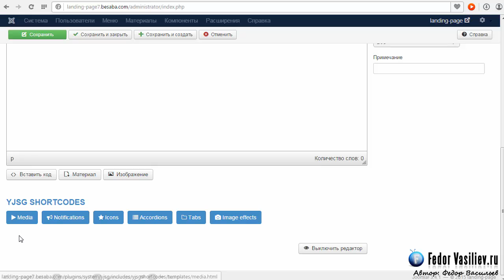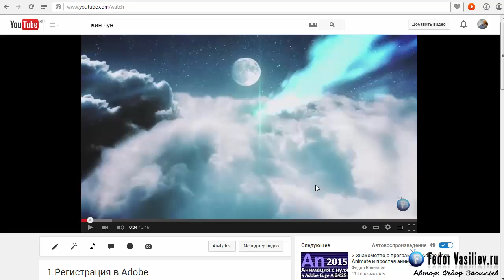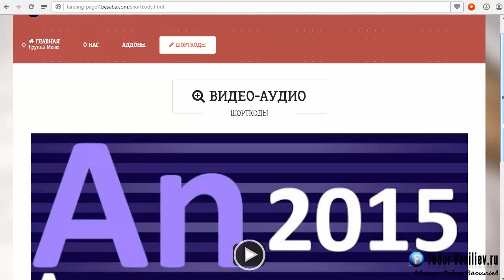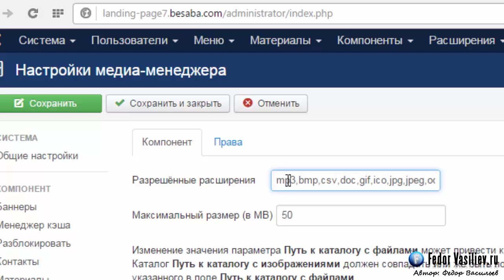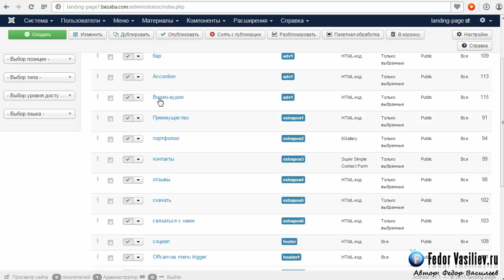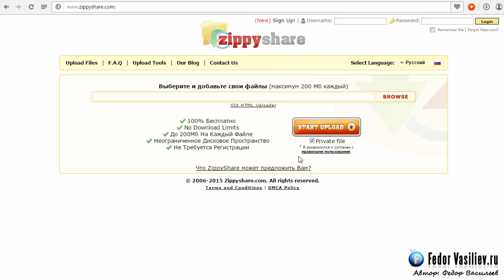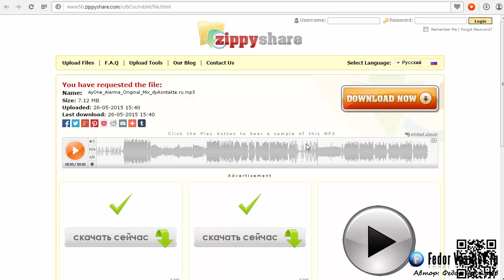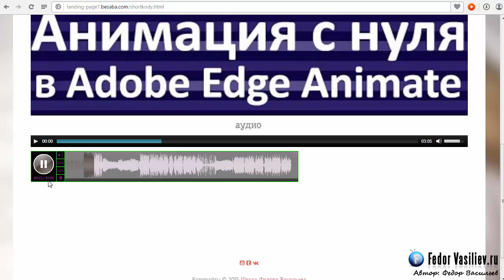Шорткоды шаблона YJ Activeapp - вставка аудио и видео #20